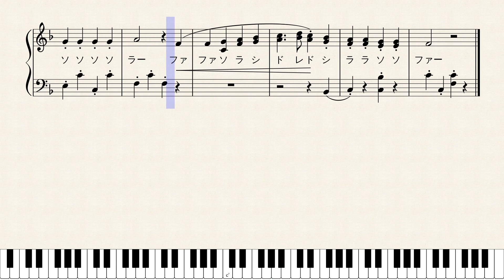かっこうとロバ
ヤマハ幼児科のメロディー暗唱曲を楽譜におこしてみました。詳細はこちら